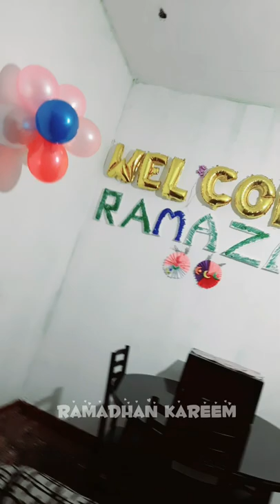Ramadan decoration at our home 🤗 | RAMADAN KAREEM 2022 FOR EVERYONE